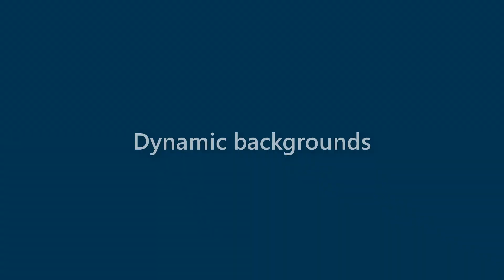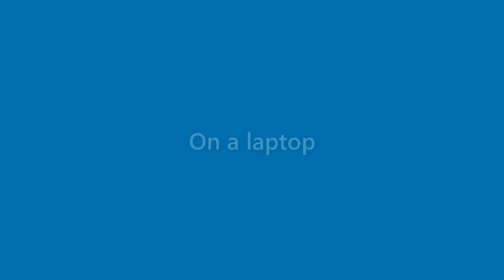Sam Riggs - appearance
Name Look - Sam Riggs - appearance. In this video we present "Sam Riggs" name look and feel in various scenarios.
This video will cover:
How does "Sam Riggs" look as a personal letterhead?
How does "Sam Riggs" look on a business card?
How does "Sam Riggs" look on a computer/laptop screen?
How does "Sam Riggs" look with different background colors?
How does "Sam Riggs" look with various fonts?